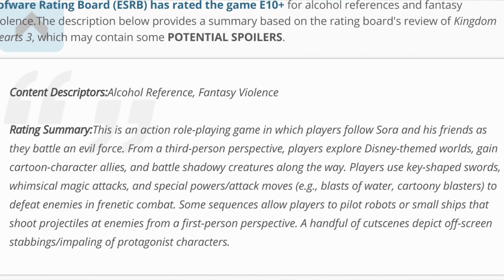Kingdom Hearts 3 - Countdown - Day 79 | ESRB Rating Description!